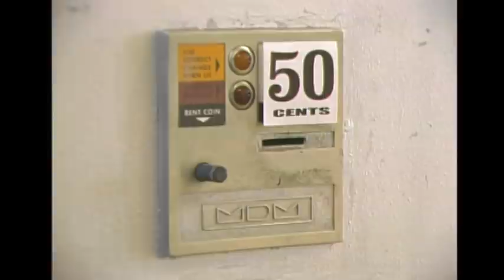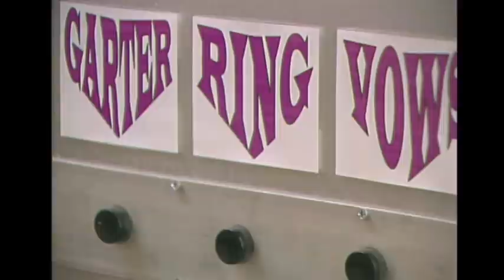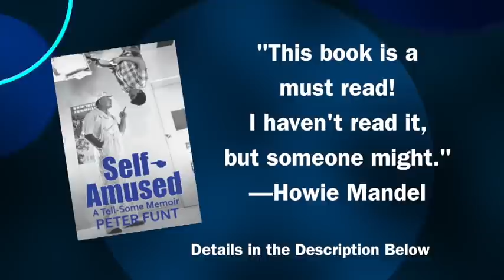Candid Camera Classic: Marriage Machine